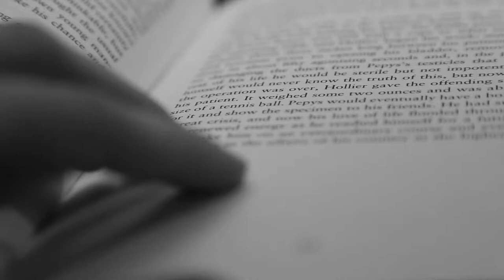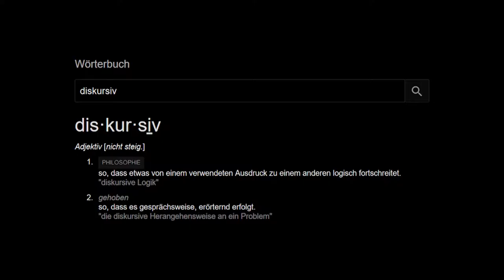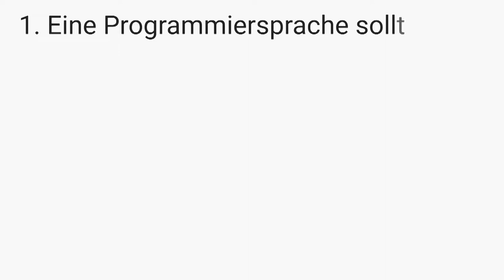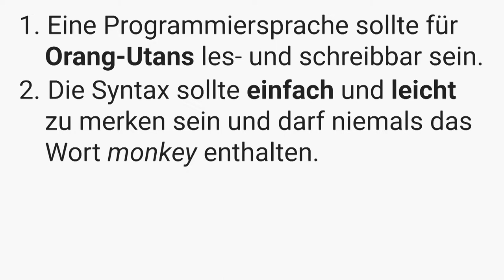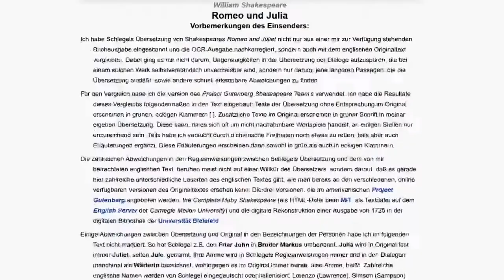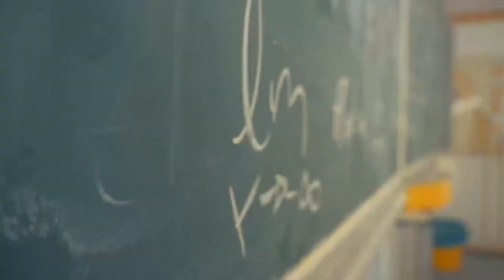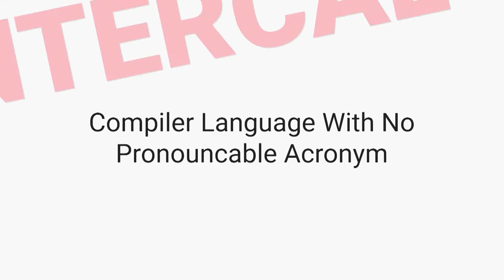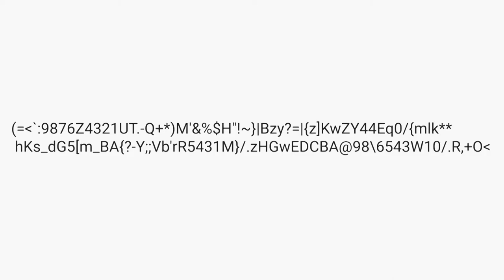Über Brainfuck, Orang-Utans und co. 💻 Esoterische Programmiersprachen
Schau doch mal vorbei ;) In dem bisherigen Verlauf der Programmsprachenserie hatten wir schon viele mehr oder auch weniger sinnvolle Sprachen behandelt. In diesem Video sehen wir uns aber den Abgrund der Programmierung an. Diese sogenannten esoterischen Sprachen aus dem Video sind noch nicht einmal dazu GEDACHT, sinnvoll oder nützlich oder in der Realität anwendbar zu sein.

Mit Sprachen wie Brainfuck, Ook, Chef, Shakespeare Programming Language (SPL), HQ9+, Cow, Ho! Ho! Ho!, JSFuck, Java2K, Intercal, Emojicode, Malbolge oder ähnlichen kann man einfach kein vernünftiges Programm schreiben. Wieso? Mehr in diesem Video!